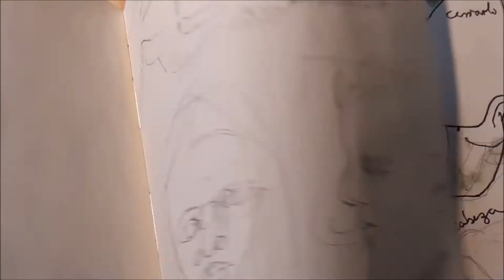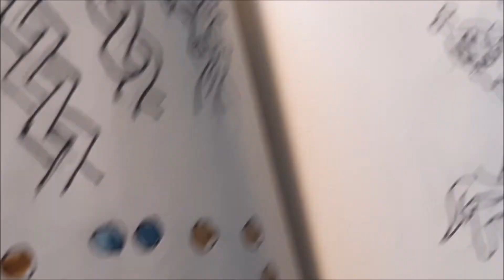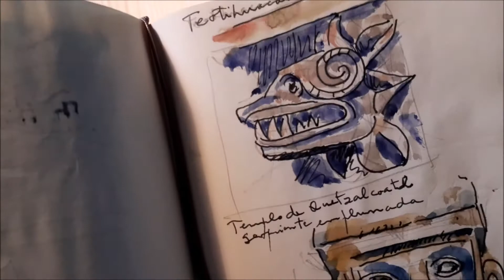cuadernillo de apuntes en un viaje Guadalajara